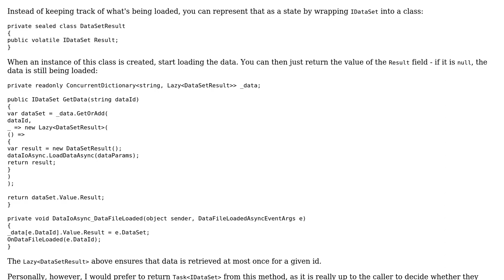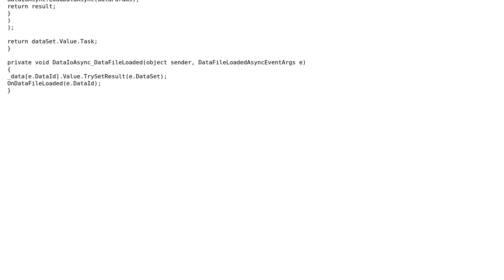Loading data async with queue. Proper write only locking and scheduling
With thanks & praise to God, and with thanks to the many people who have made this project possible! | Content (except music & images) licensed under CC BY-SA | Music | Images & others | With thanks to user Miroslav Popov user Bojan Resnik and the Stack Exchange Network Trademarks are property of their respective owners. You are responsible for your own actions.